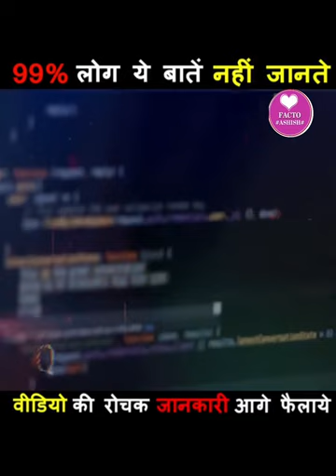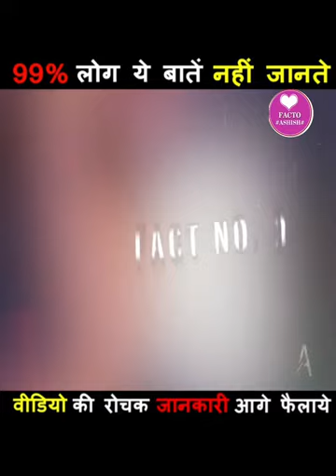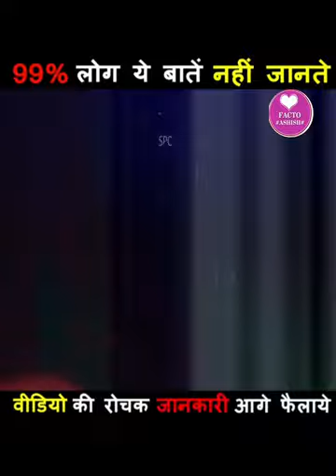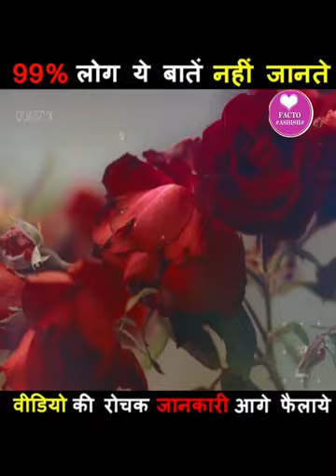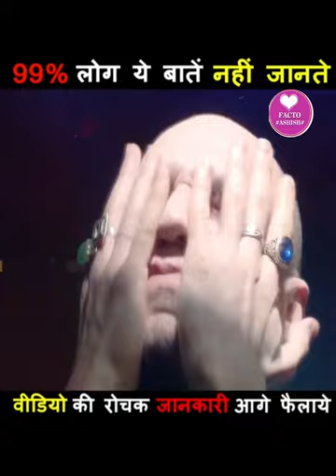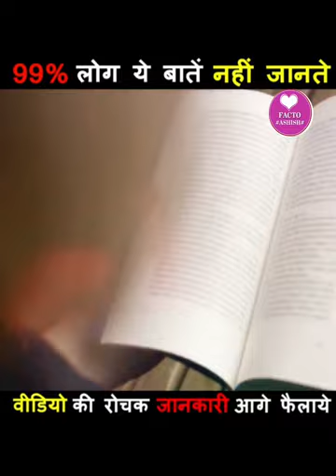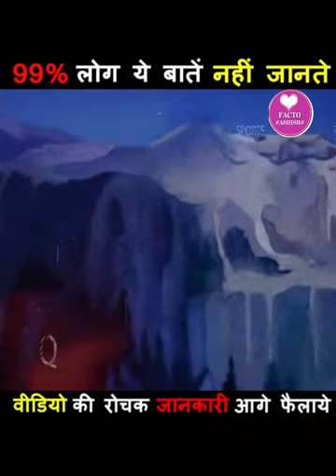प्याज काटने पर आंसू क्यों आते हैं ll why do fears come out while cutting onion.😭😭😭😭🥺🥺🥺🤯🤯😲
🔴NOTE:

All videos on this channel (FACTO ASHISH#) are for education purpose only the channel FACTO#ASHISH# is a full enlightenment videos youtub channel that puts a variety of videos such as facts, success, stories are one minute knowledge and more others knowledgeable videos.

Video is education purpose only.